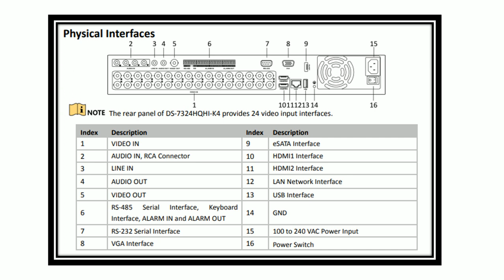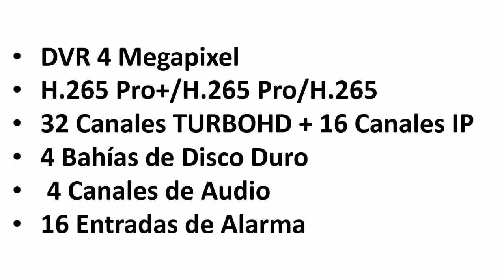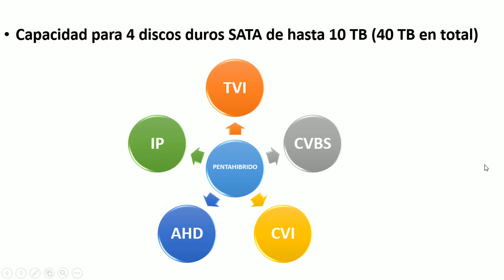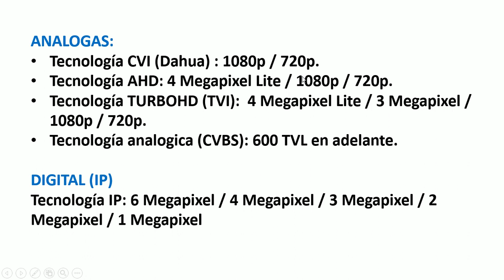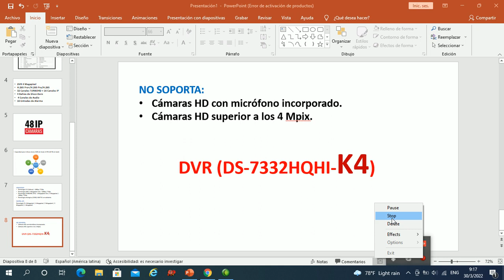DS-7332HQHI-K4 HIKVISION PROFESIONAL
Ventajas y Desventajas del modelo profesional DS-7332HQHI-K4 de la empresa HIKVISION

Guayaquil - Ecuador